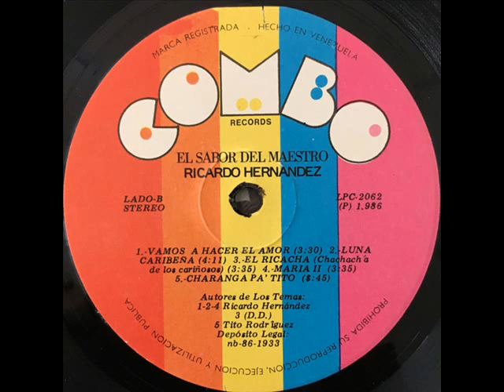Ricardo Hernàndez *Vamos hacer el amor* 1.986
Del long-play el maestro del sabor:Ricardo Hernàndez en su primera
producciòn musical còmo solista, este tema fue el èxito indiscutible
ese año:1.986